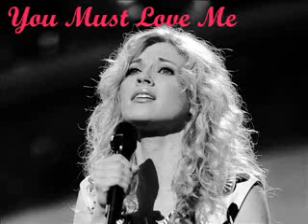Brooke White - You Must Love Me (Studio Version)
Studio version of "You Must Love Me"